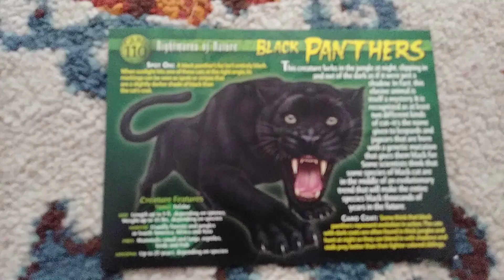weird n' wild creatures #2 nightmares of nature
here's the second group nightmares of nature injoy